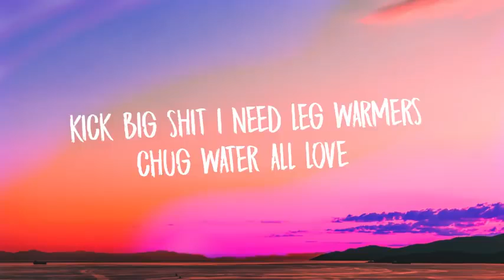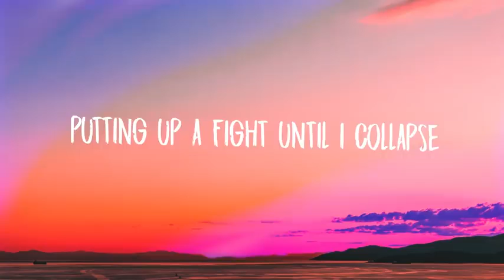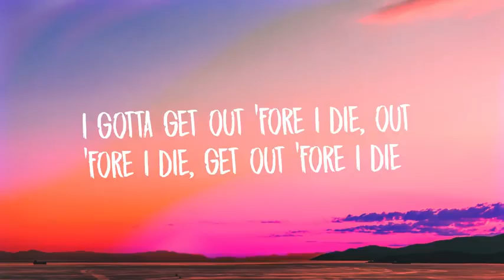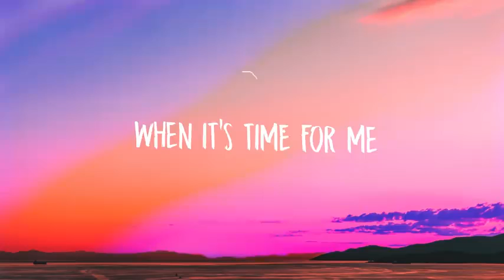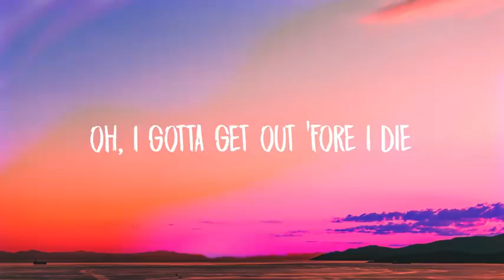Alan walker x A$AP Rocky -Live Fast ( lyrics)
Welcome on my YouTube Channel place where you will be entertaining and enthusiastic pleasure Students you can be learn English grammar , physics ,chemistry mathematics  mathematics informative and motivational video  in Urdu/Hindi/English. Everyone learns differently and everyone has unique interests. But surely some techniques and methods are more effective than others.
.A.J Khan is platform of  multiple subject I will use different techniques and methods  to teach you and motivate in order to help you get excellence some of social media id information are
Some of detail of my learning pages on Facebook